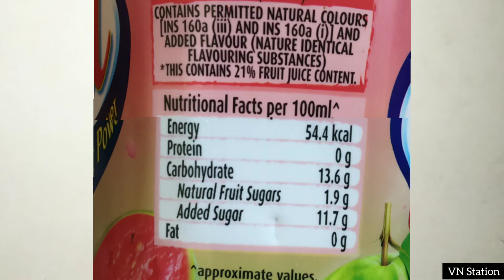Dabur Real Fruit Juice||₹40=600ml